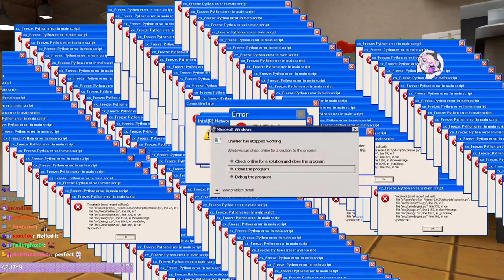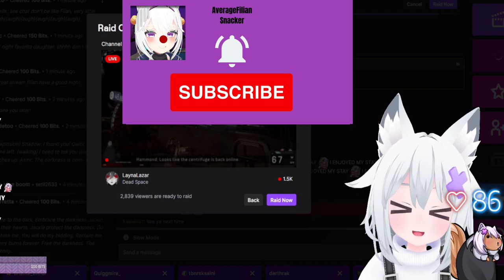Gilian cooks for you